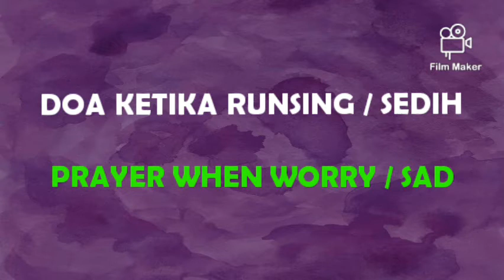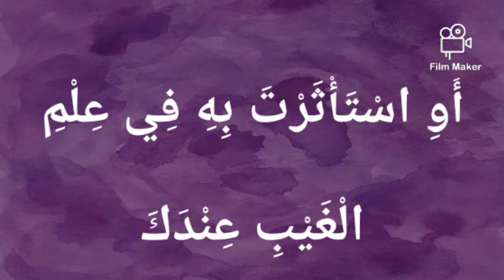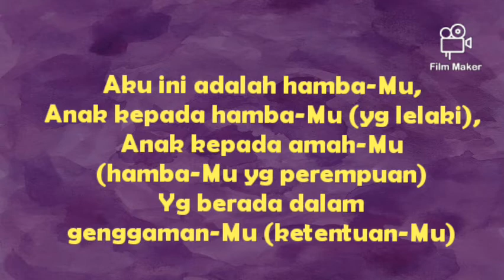Doa Ketika Runsing / Sedih - Prayer When Worry / Sad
Sumber (Source):
Terjemahan Kitab al-Azkar al-Nawawi

MELANGGAN
KONGSI
Terima Kasih 🙂